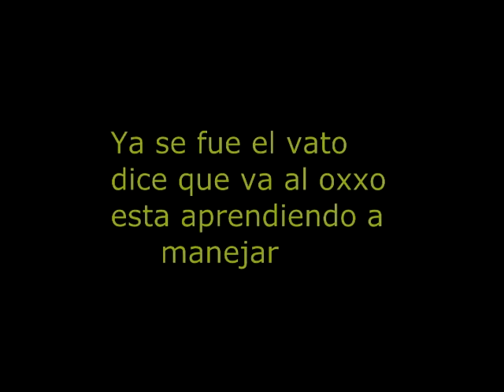wayo rivera manejando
este vato es wayo del el may tanlajas S.L.P.